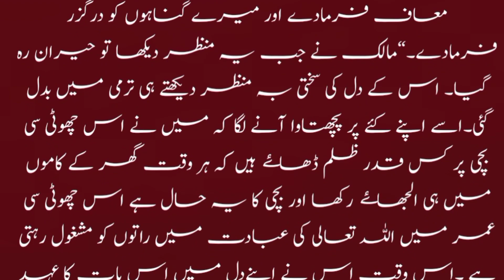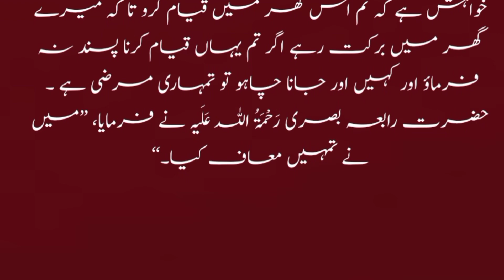حضرت رابعہ بصری کا مالک کو معاف کرنا| ایمان افروز واقعات#Quran| talemat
Welcome to  the world of "kyabaathay"

learn islam
islamic
deeni malomat
deeni taleemat

|Qurani ayat| Islami talemat|kyabaathay |deen ki baten| masnoon duayen

|Qurani ayat| Islami talemat|kyabaathay |deen ki baten